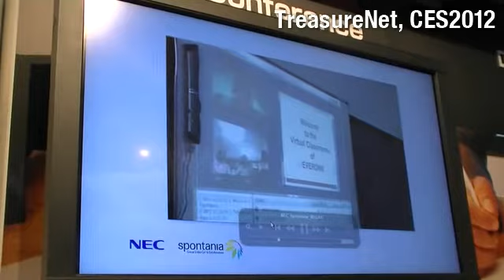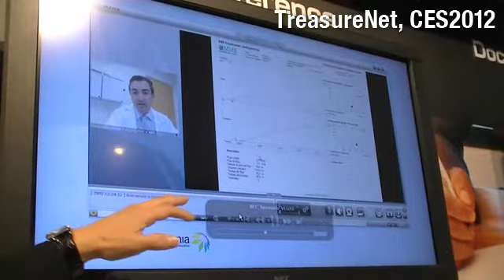【CES2012】 2画面タブレットを活用した教育・医療分野のソリューション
【期間限定】CES現地取材特集レポートの「無料プレゼント」特典あり

NECブースで紹介されていた、スペインのSpontania社とのコラボによる、遠隔教育・医療関連ソリュｓ－ションの説明ビデオの紹介。インドの学校での利用シーンや、実際の医療現場での取組について説明。